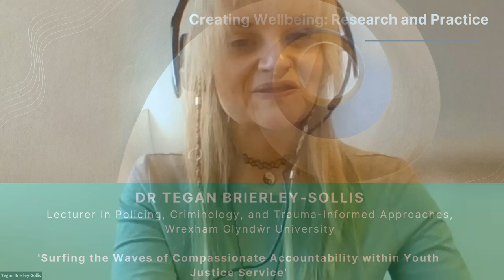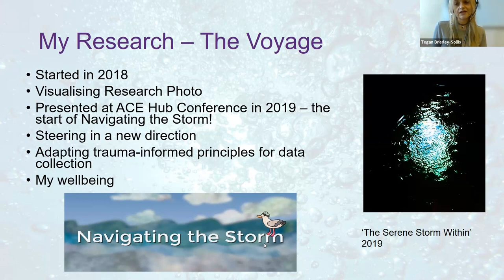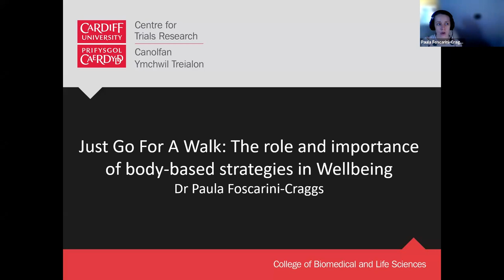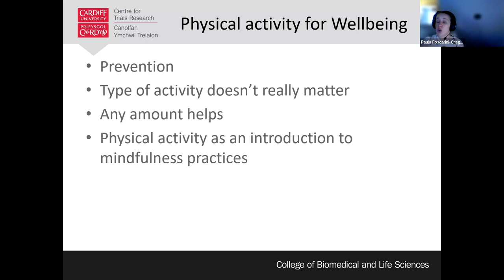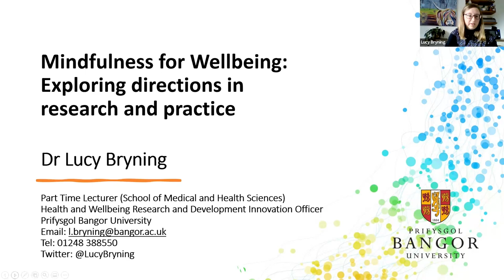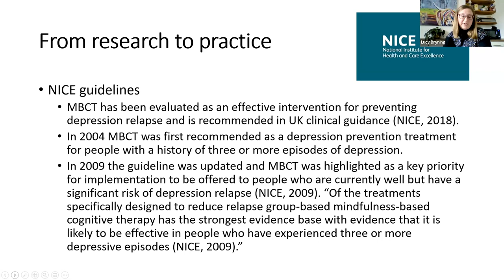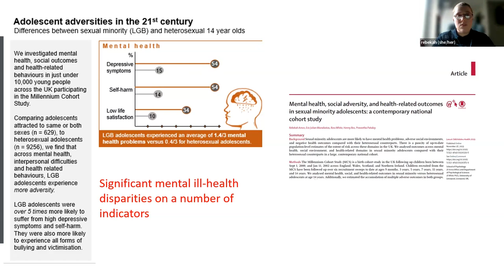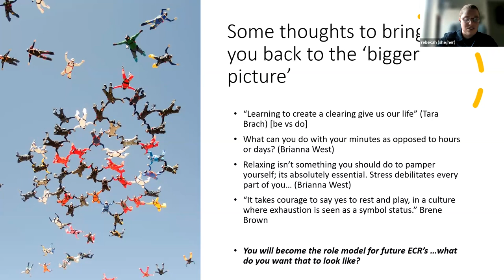Creu Llesiant: Ymchwil ac Arfer | Creating wellbeing: Research and practice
Mae’r astudiaeth o lesiant, beth ydyw, sut mae’n cael ei fesur, a sut y gallwn ei greu a’i gynnal, wedi profi twf mewn astudiaeth academaidd i’r maes.

Cyflwynodd ein Rhwydwaith ar gyfer Ymchwilwyr ar ddechrau eu digwyddiad gyrfa, Creu Lles: Ymchwil ac Ymarfer, rai o'r ymchwil diweddaraf gan brifysgolion Cymru.

The study of well-being, what it is, how it is measured, how we can create and maintain it, has seen a growth in academic study into the field.

Our latest Early Career Researchers Network event, Creating Well-being: Research and Practice¸ presented some of the latest research emerging from Wales’ universities.